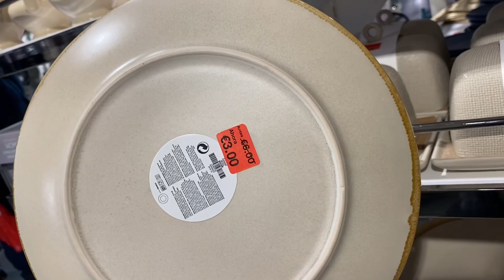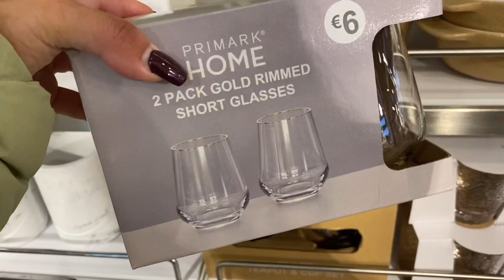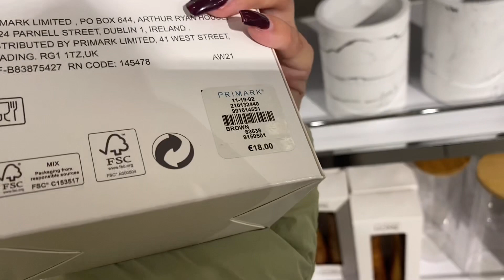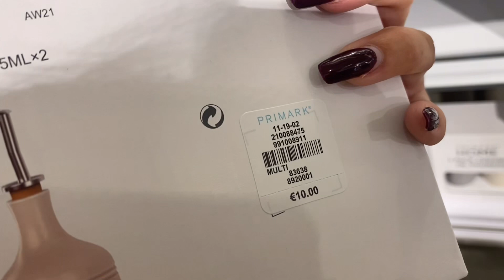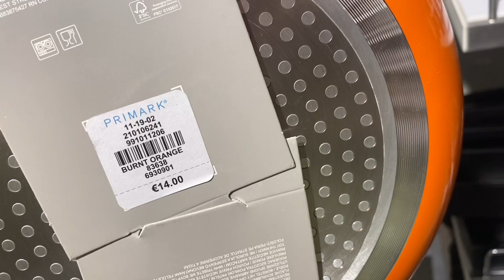❤️PRIMARK! NOVEDADES DECORACIÓN- HOME || INVIERNO 2022 || Stephievlog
HOLA AMORES! Ya teneis las NOVEDADES DE DECORACIÓN   PRIMARK OTOÑO-INVIERNO 2021/2022